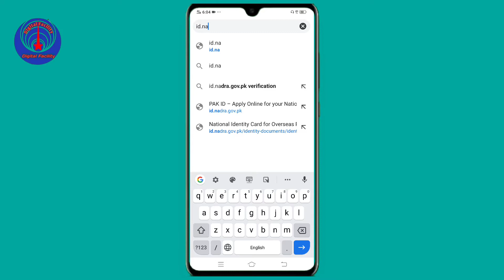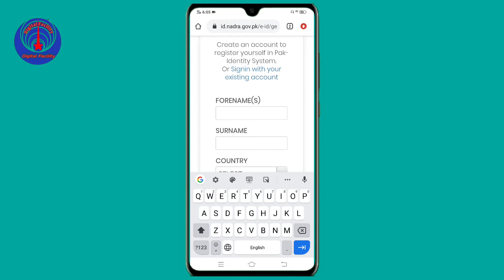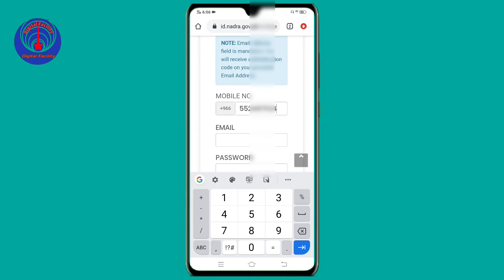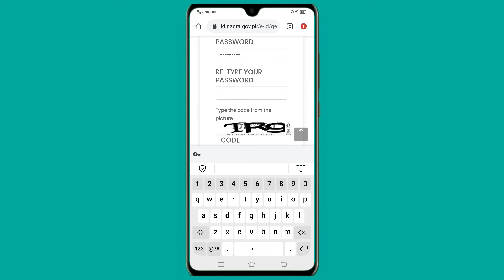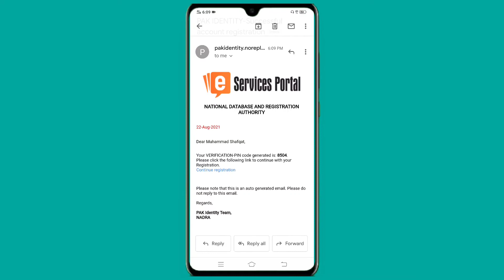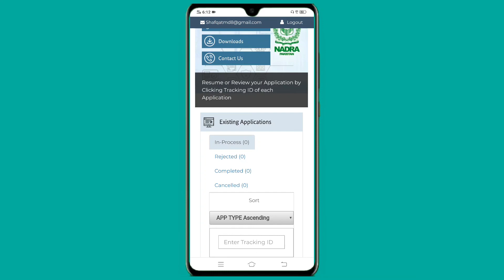Nadra Ki website par account Kaise bnaye|How To register account on Nadra website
Es video main bta ho k nadra ki website par id /account Kaise bnate hn

Id.nadra.gov.pk

All your,s Quries 👇

Nadra Pakistan online services
Nadra online renewal I'd
Nadra account Kaise bnaye
Nadra account bnane Ka Tariqa
Nadra account k Kia fide hn
Nadra website par account
Pakistan nadra account
Nadra latest update
Account Kaise bnaye nadra ka
Nadra ki website par account bnane k likje kia Kare
Nadra registration kase Kare
Nadra registration